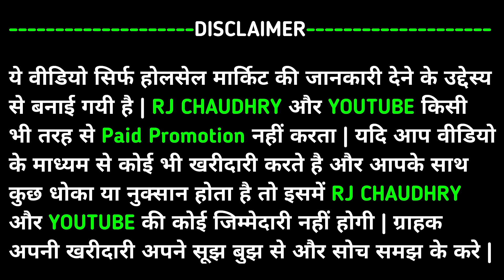0.95 पैसे से शुरू Cosmetic and Jewellery Wholesale Market In Sadar Bazar Delhi Artificial Jewellery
Shop Name:- Vaishnavi Cosmetics

WHOLESALE MARKET & YOUTUBE is not be Responsible for any Profit or Loss in any kind of Bussiness. Its all depend on Customer's Bussiness Plan & Hard Work before buying anything. Must Reseach Market from your side before any kind of Bussiness. ये वीडियो सिर्फ होलसेल मार्किट की जानकारी देने के उद्देस्य से बनाई गयी है | WHOLESALE MARKET और YOUTUBE किसी भी तरह से Paid Promotion नहीं करता | यदि आप वीडियो के माध्यम से कोई भी खरीदारी करते है और आपके साथ कुछ धोका या नुक्सान होता है तो इसमें WHOLESALE MARKET YOUTUBE की कोई जिम्मेदारी नहीं होगी | ग्राहक अपनी खरीदारी अपने सूझ बुझ से और सोच समझ के करे | LIKE, SHARE OR CHANNEL KO SUBSCRIBE JARUR KARE Video Pasand Ayi To Is Video Ko LIKE, SHARE and SUBSCRIBE Channel Ko Jarur Kre.